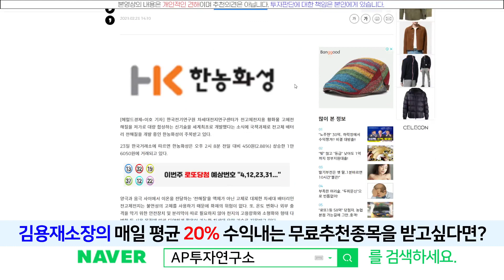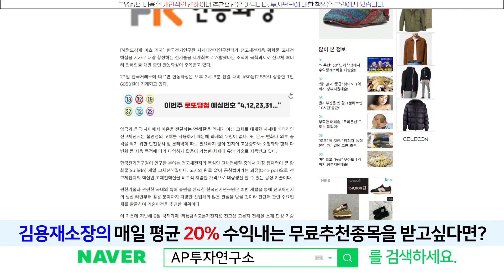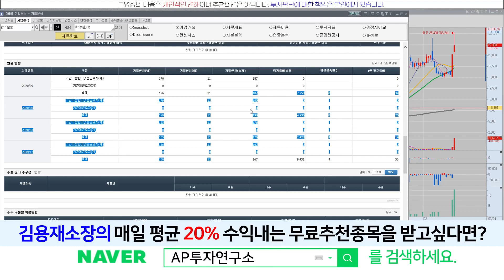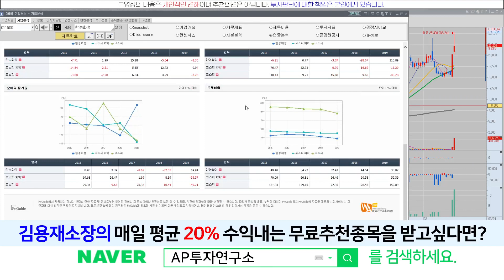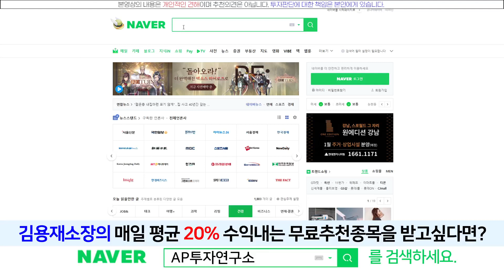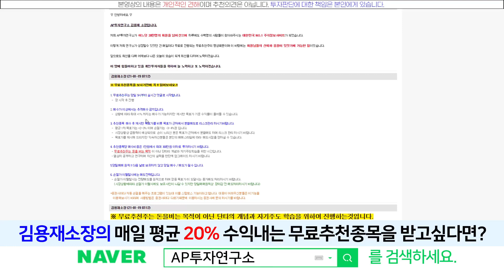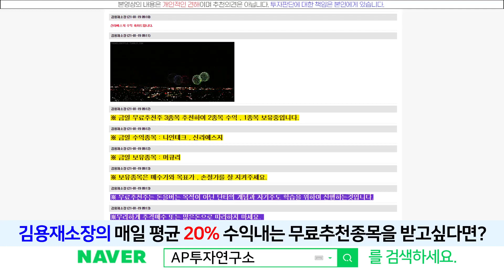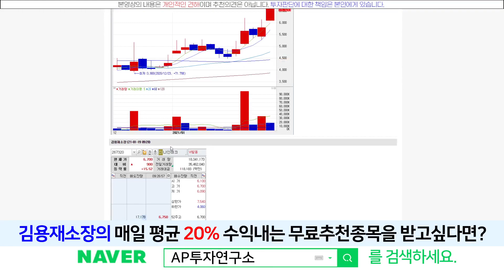한농화성(011500) - 세계최초 전고체 배터리 대량합성기술 개발! 우리나라가 자랑스럽습니다!